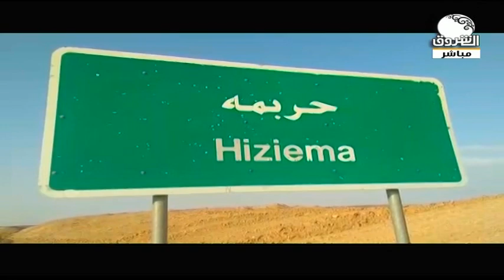شاهد السيول والفيضانات بالولاية الشمالية بمنطقة حزيمة | صباح الشروق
الشروق_ الفضائية
Ashorooq Tv
ـــــــــــــــــــــــــــــــــــــــــــــــــــــــــــــ